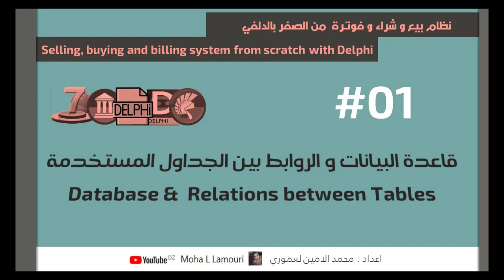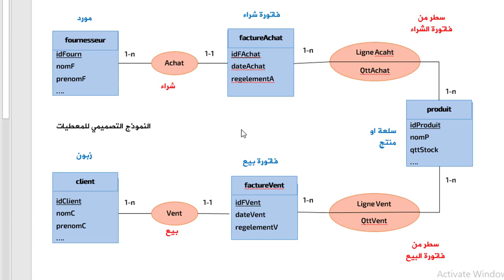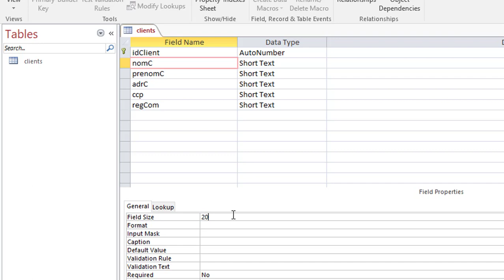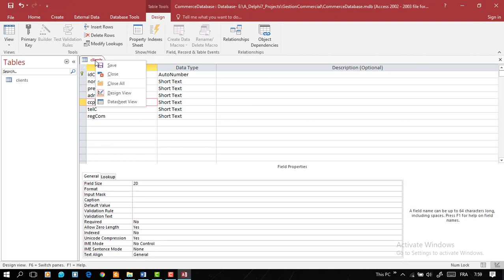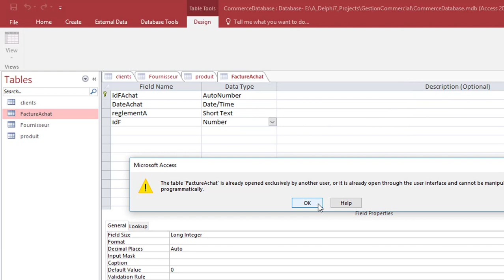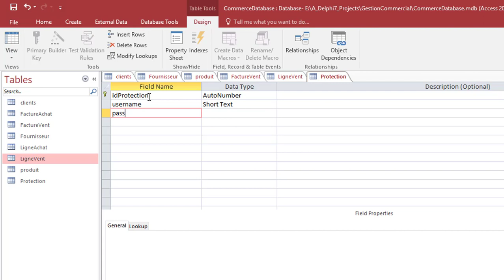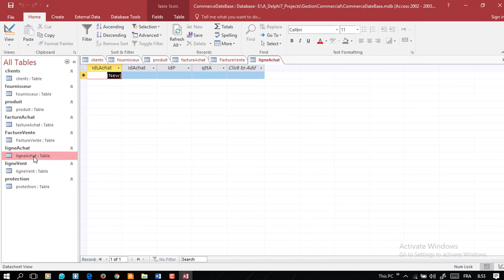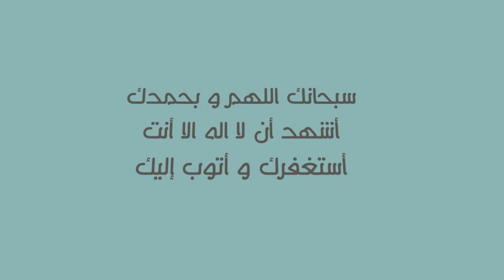01 _ قاعدة البيانات و الروابط بين الجداول المستخدمة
01 _ قاعدة البيانات و الروابط بين الجداول المستخدمة
01 _ Database and Relations between Tables used
01 _ Base de données et liens entre les tables utilisées

دروس دورة برنامج مبيعات و الفواتير من الصفر بالدلفي 📠💻💹